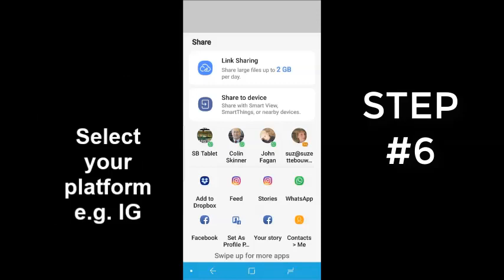FREE Hashtag Hack| RedMatchstick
How to find Instagram Hashtags that will increase your discoverability and quality followers